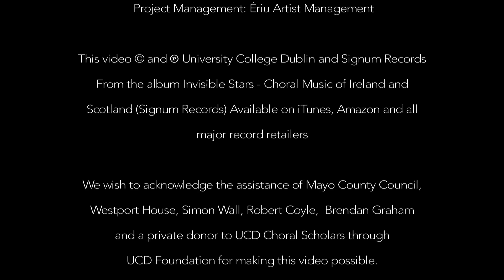Orphan Girl - Choral Scholars of University College Dublin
by Brendan Graham (words and music)

The Choral Scholars of University College Dublin
Desmond Earley, Artistic Director
Abby Molloy (solo)
Kevin Whyms (guitar)
Arrangement for upper voices and guitar by Desmond Earley
Sound Engineering: AJM Productions
Produced by Nigel Short

Video by Zucca Films
Project Management: Ériu Artist Management

From the album Invisible Stars - Choral Music of Ireland and Scotland (Signum Records)

We wish to acknowledge the assistance of Mayo County Council, Westport House, Simon Wall, Robert Coyle, Brendan Graham and a private donor to UCD Choral Scholars through UCD Foundation for making this video possible.

Filmed on location in Westport, Co. Mayo.
Locations: Westport House, Old Head Beach, Doolough Valley and Louisburgh.